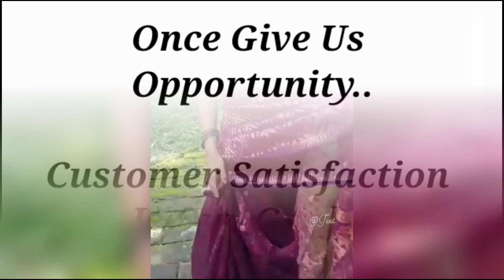2022 best dhakai jamdani saree collection | Resham Quality original jamdani saree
জালবন্দি ঢাকাই জামদানি শাড়ী
2022 best dhakai jamdani saree collection | Resham Quality original jamdani saree
Soft Dhakai Jamdani Khadi Cotton Handloom Saree Manufacturer & Wholesaler in Santipur
pure jamdani collection
saree online sale
soft dhakai jamdani wholesale
soft dhakai jamdani saree price
Soft Dhakai Jamdani Handloom Tant Tussar Saree Manufacturer & Wholesaler in Santipur
Best 2021 Dhakai Jamdani Saree Collection || Jamdani Saree Biggest Manufacturer & Wholesaler

Trendy sarees collection
New look pure soft dhakai jamdani sarees online shopping

Presenting you the beautiful collection with very cute and aristocrat designs

To place order Please contact at 👇👇

**Mrinmoyee's Collection**
Saree and kurti Wholesaler
North Bharat Nagar
Behind Taruntirtha Club
Siliguri
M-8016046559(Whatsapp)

Mrinmoyee's Collection directly deal with weavers/vendors online.
Daily updates of all kinds of sarees along with price available at my whatsapp group👇👇

No Returns or Exchange unless found damage.

For Regular updates press bell icon
Your Query Solved-
durga puja hit saree collection 2021
durga puja saree collection
durga puja saree collecton 2021
dhakai jamdani
dhakai jamdani saree
jamdani saree
jamdani sarees
jamdani saree collection
new dhakai jamdani sarees
jamdani
soft dhakai jamdani
latest dhakai jamdani sarees
jamdani saree price
saree
soft dhakai jamdani saree
dhakai saree
dhakai jamdani saree price
buy jamdani sarees
dhakai jamdani saree with price
bengal dhakai jamdani
dhakai jamdani saree collection
fine dhakai jamdani work saree
mrinmoyees collection